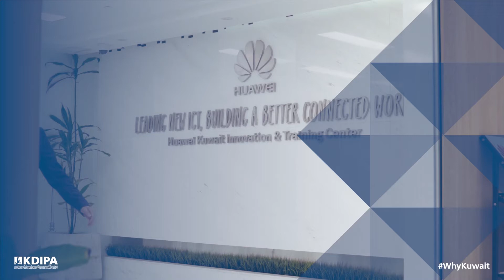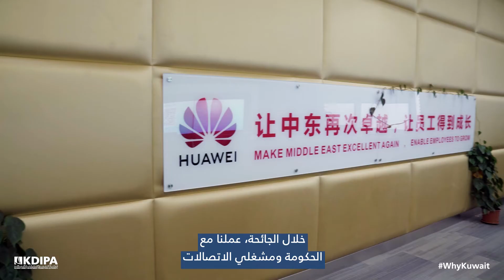Rico Lin, Huawei Kuwait CEO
Rico Lin, Huawei Kuwait CEO, talks about the services provided by Huawei Kuwait and the opportunities available in the State of Kuwait.

ريكو لين، الرئيس التنفيذي لشركة هواوي الكويت، يتحدث عن الخدمات التي تقدمها شركة هواوي الكويت و الفرص المتاحة في الكويت